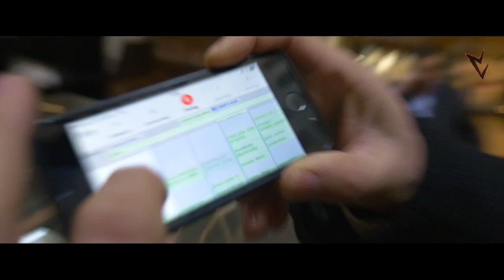Show me the money, Berlin!